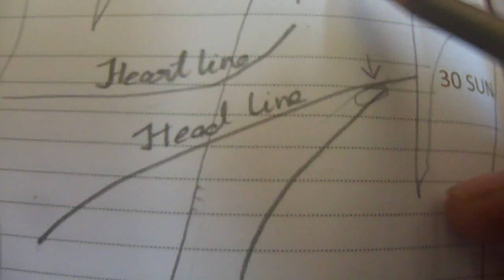cross relation between astrology/palmistry more findings